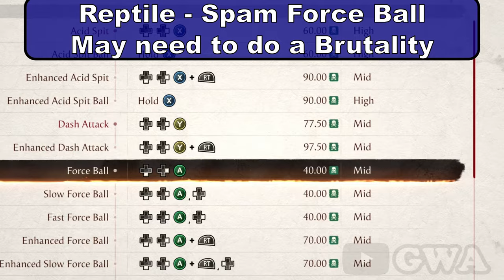Balling Out Klue Guide in Living Forest Mortal Kombat 1 Invasions Season 5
Mortal Kombat 1 Balling Out Klue Guide in Living Forest | Mortal Kombat 1 Balling Out Klue Invasions Season 5 | Balling Out in MK1